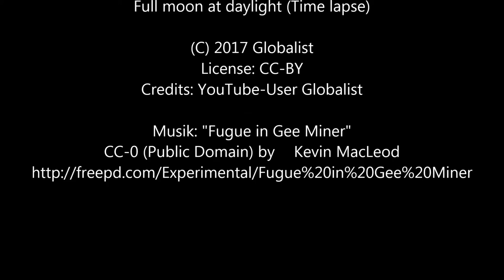Vollmond bei Tageslicht? Jetzt widerlege ich mich selbst!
Kann man einen Vollmond eigentlich auch tagsüber sehen? Ich werde mich hiermit selbst widerlegen.(Kurze Zeitraffer-Aufnahme)

Am 4. April  2017 schrieb ich unter einen Kommentar von Holger Fischer ("Die Kugelerde Theorie funktioniert an allen Ecken und Kanten nicht.") folgendes (Ausschnitt):
"einen Vollmond kannst Du tagsüber gar nicht sehen, weil er sich auf einer Linie mit der Sonne und der Erde befindet und deshalb nur nachts sichtbar ist."

Nun haben wir in 2 Tagen am 11. April wieder Vollmond, so daß der Mond schon fast komplett zu sehen ist. Zufällig hielt ich in einer kurzen Zeitrafferaufnahme fest, wie der Mond ein kleines Stückchen aufsteigt.

Auf den berechtigten Einwand eines anderen Forenteilnehmers relativierte ich meine Aussage dann:
"Ok, während der Dämmerung morgens und abends mag das funktionieren, aber nicht mittags."

Immerhin das ist korrekt: Die Aufnahme entstand gegen 18:30 Uhr, was man glaube ich als "Abend" bezeichnen kann.
Leider hatte ich nur wenig Zeit, weshalb die Aufnahme nur über einige Minuten ging, aber wenn man mit der Maus auf den Mond zeigt, kann man sehen, wie er langsam aufgeht.

Da sage noch einer, Globeheads wären nicht kritikfähig ;-)

Nachzulesen unter dem Video:
Markus Möller "Der Globus, die Flugprobleme und die Flache Erde!"

FEHLERKORREKTUR: Im Video habe ich versehentlich den 09. April genannt, weil ich das Video erst nach Mitternacht hochgeladen habe. Das korrekte Aufnahmedatum ist natürlich der 08. April.

Nachtrag: Debunking dieses Self-Debunking-Videos
Wie aufmerksame Zuschauer angemerkt haben, ist der Mond ja noch nicht ganz voll. Ich hätte nicht gedacht, daß 2 Tage zeitlich doch einiges ausmachen. Am 11. April 2017, wenn Vollmond ist, sieht die Sache tatsächlich ganz anders aus:
20:13 Uhr: Sonnenuntergang
20:28 Uhr: Mondaufgang
ABER:
- Da es noch 2 Wochen bis zur Sommersonnenwende sind, wird sich die Sonnenuntergangszeit noch über eine Stunde nach hinten verschieben. Insofern halte ich es nach wie vor für möglich, daß man Sonne und Vollmond gleichzeitig sehen kann.
- Sicherlich geht es auch anderen Leuten so, daß der Mond 1-2 Tage vor und nach dem Vollmond für einen Vollmond gehalten wird.